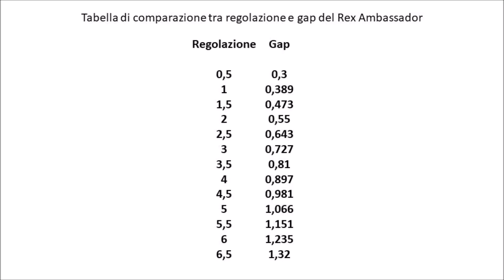Recensione del rasoio Rex Ambassador